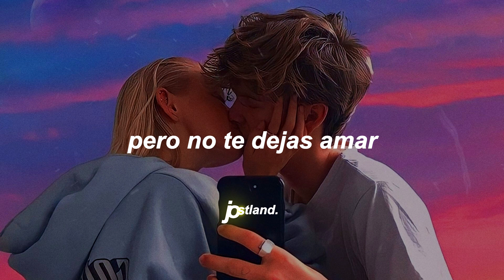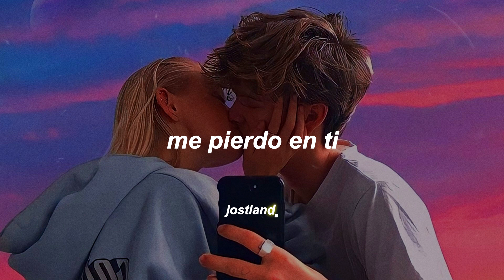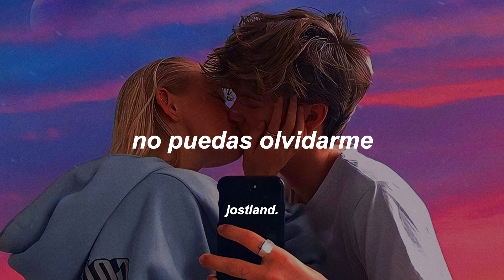pa' que negar que me gustas tanto ❤️️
👤 Artista | 3N8 & Desde La Choza
💿 Canción | Amanecer